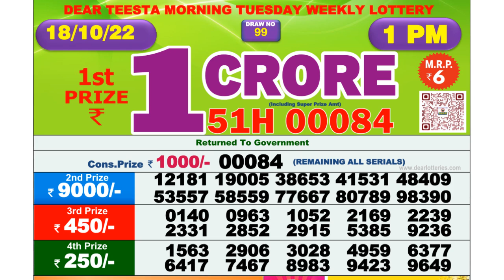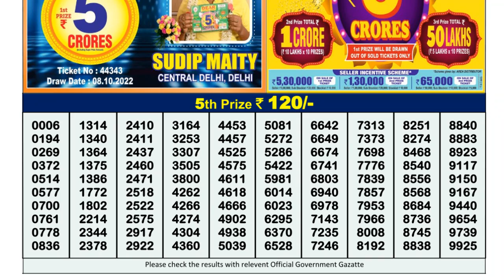🔴Dear Lottery Sambad Live 1pm today 18.10.22 Nagaland State Lottery Result